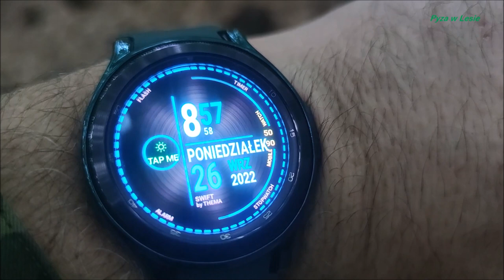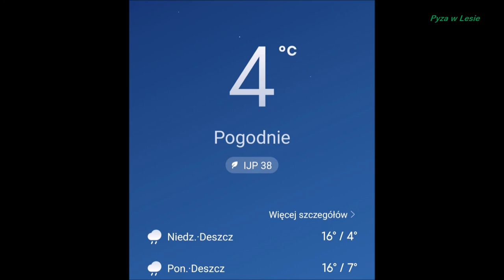Smaczne poniedziałkowe sowy